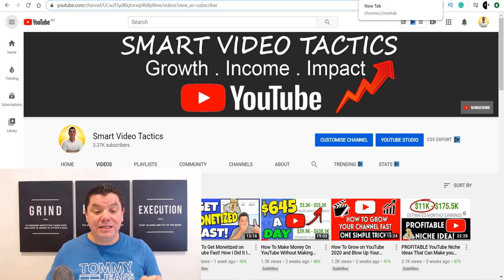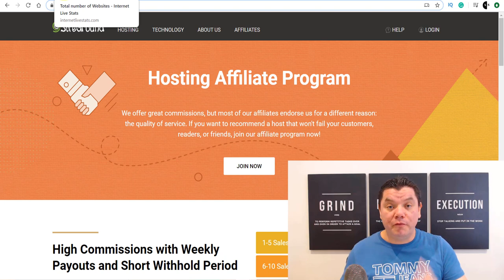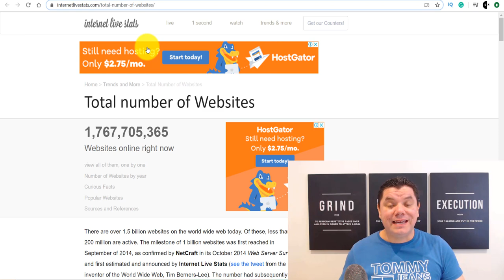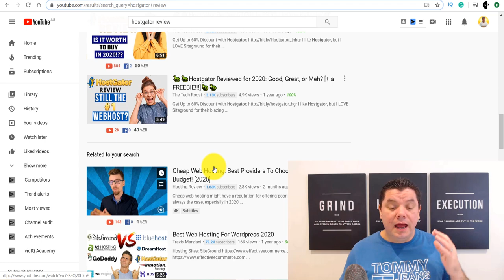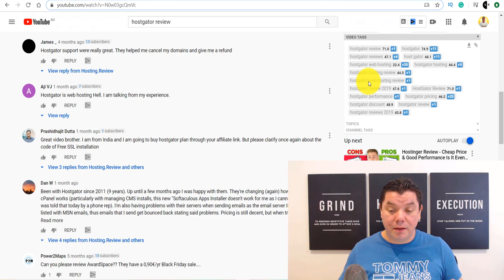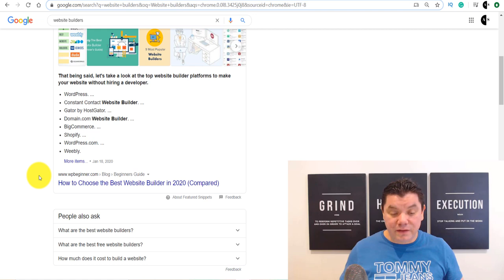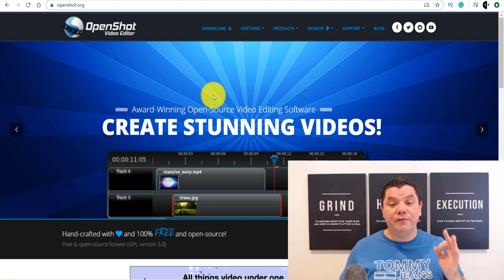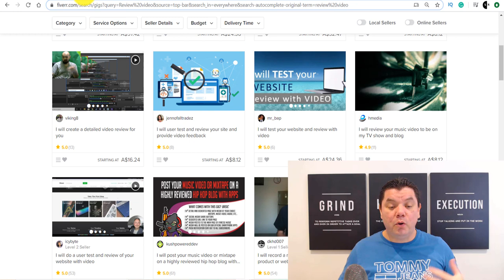How To Make Money on YouTube WITHOUT Showing Your FACE & Earn $400/DAY!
How to make money on YouTube without showing your face and make as much as $400 a day. In this video, I was to show you a profitable niche idea that you can start to make money on YouTube on a consistent basis!

If you are looking to start a YouTube channel bu you don't want to show you face then you must watch this video as I will show you exactly how you do this.  On top of that I'll also show you how to make money on YouTube with making any of the videos if that's what you prefer, The method involves using a review method to promote affiliate offers on YouTube and these videos are super simple and you make these videos as short as 5 minutes.

I'll also show you how to create the thumbnail, what software you need to use to film the video and how to get these videos to rank so that you can make money on YouTube and the best part is this can be done with ever showing you face and if you want to make money on YouTube without making the videos and scale this I'll also cover that off as well!

My goal is to help you grow a successful YouTube channel that can generate a full-time passive income online!

If you seriously want to make money on YouTube check out my course, you have the potential to get two successful YouTubers to support you in your journey to success!

My name is Alen Sehovic and I run a couple of successful YouTube channels that generate $1000's of dollars weekly in both ad revenue and affiliate sales, on this channel I want to teach you how I do this and how you can make money online by applying similar principles and strategies.